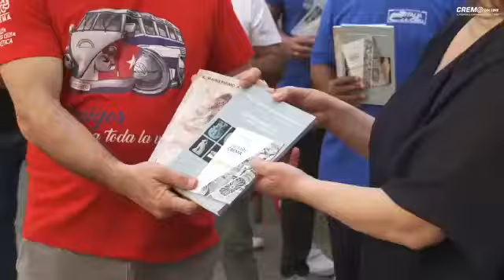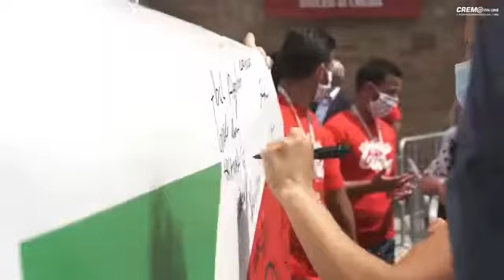Cuba por la Vida: Solidaridad con Lombardía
Más de cinco mil atenciones médicas, tres mil 668 de enfermería y 210 altas médicas directas avalan la contribución de los profesionales cubanos en Lombardía, quienes vuelven este lunes a la Patria, luego de haber cumplido el sagrado deber de salvar vidas y la promesa de regresar sanos y salvos.